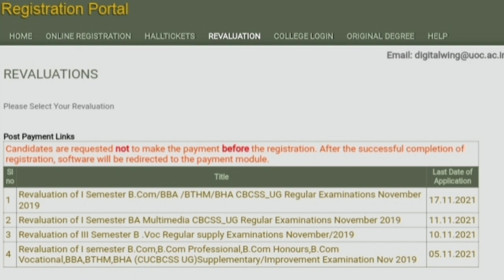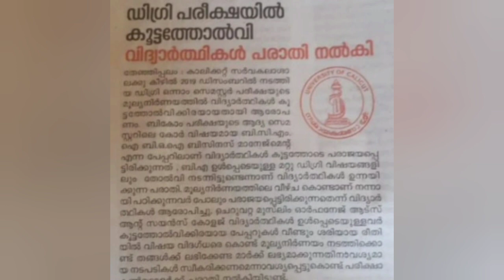Calicut university// 1st semester revaluation dates published//പരീക്ഷകളിൽ കൂട്ടതോൽവി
Calicut university
latest update
news updates